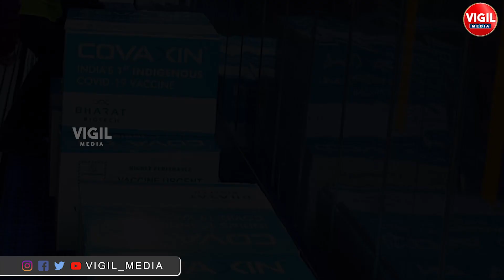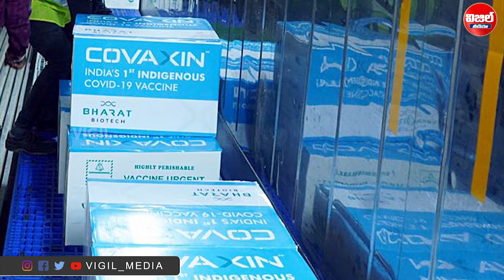Covaxin Will Work on All Corona Variants || Covaxin Efficacy in Telugu || Corona Vaccine Telugu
Covaxin Will Work on All Corona Variants || Covaxin Efficacy in Telugu || Corona Vaccine Telugu || Vigil Media